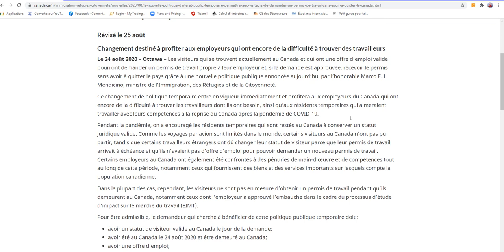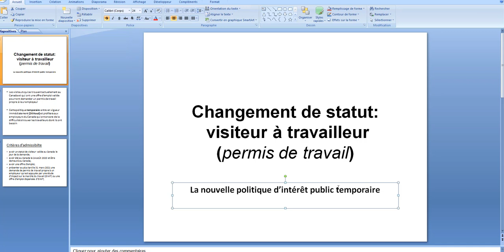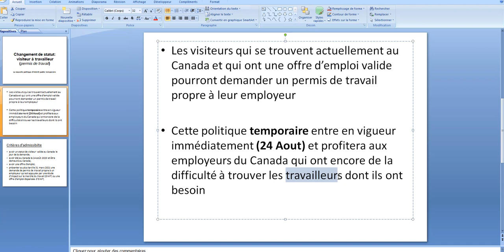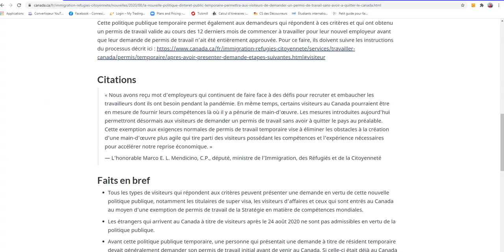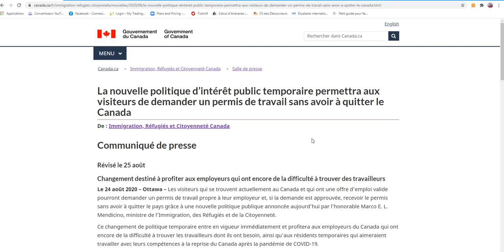DE VISA VISITEURS A PERMIS DE TRAVAIL. عقد توضيف في كندا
Comment obtenir un permis de travail en aillant un visa de visiteur!!
Nouvelle vidéo sur ma chaîne YouTube dans laquelle je parle de la nouvelle mesure temporaire que IRCC ont mis en place pour accorder un permis de travail pour les visiteurs qui sont deja au Canada.